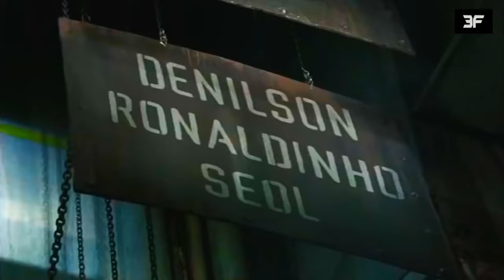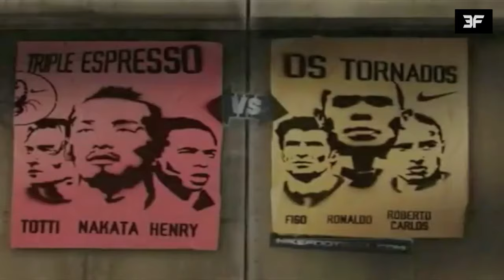Nike Commercial - THE CAGE- Full version HD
Nike scorpions
2002